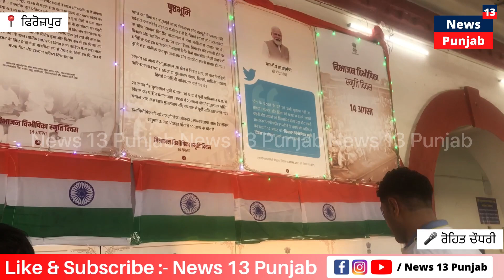75ਵੇਂ ਆਜ਼ਾਦੀ ਦਿਵਸ ਦੇ ਸਬੰਧ ਵਿੱਚ ਅੱਜ ਰੇਲਵੇ ਵਿਭਾਗ ਵੱਲੋਂ ਆਜ਼ਾਦੀ ਦਾ ਅੰਮ੍ਰਿਤ ਮਹਾਉਤਸਵ ਬਡ਼ੀ ਧੂਮਧਾਮ ਨਾਲ ਮਨਾਇਆ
75ਵੇਂ ਆਜ਼ਾਦੀ ਦਿਵਸ ਦੇ ਸਬੰਧ ਵਿੱਚ ਅੱਜ ਰੇਲਵੇ ਵਿਭਾਗ ਵੱਲੋਂ ਆਜ਼ਾਦੀ ਦਾ ਅੰਮ੍ਰਿਤ ਮਹਾਉਤਸਵ ਬਡ਼ੀ ਧੂਮਧਾਮ ਨਾਲ ਮਨਾਇਆ ਗਿਆ